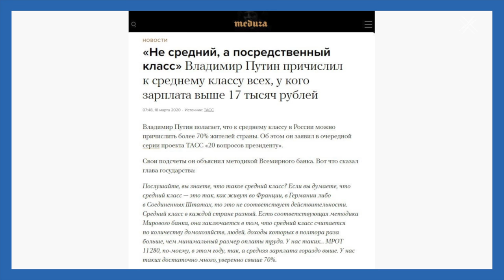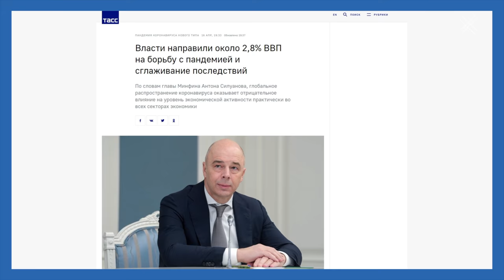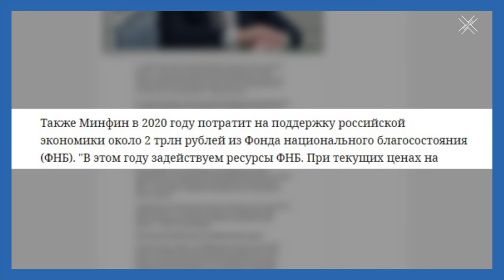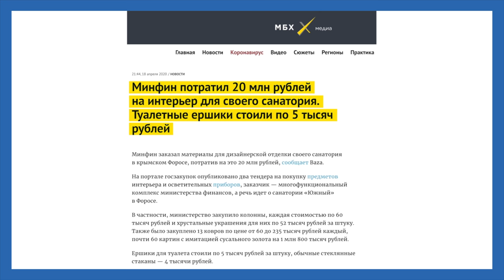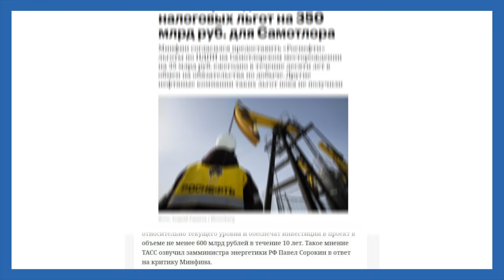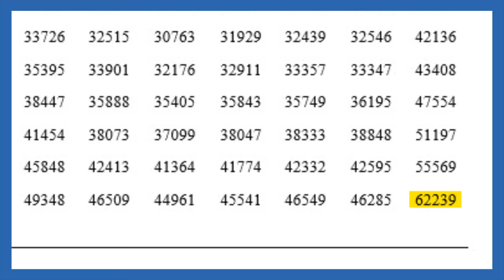Есть, что поесть? Сидите дома | Блог Ходорковского | 14+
Наша власть ставит людей перед ужасным выбором. Либо вы сидите дома на так называемой самоизоляции. Но тогда вам скоро становится нечего есть. Либо вы выходите на улицу и одновременно рискуете попасть под дубинки полиции и заразиться коронавирусом.

Людям нужная прямая и срочная поддержка. Но деньги из бюджета идут крупному бизнесу и друзьям Путина. Как сделать, чтобы господдержка досталась не Костину и Сечину, а гражданам? Об этом поговорим в новом блоге.